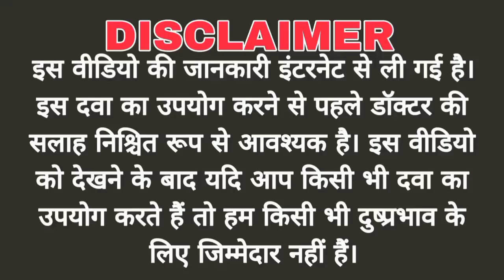Nucala Injection use in hindi | Uses of Nucala Injection | Benefits | Side-effects | How to use